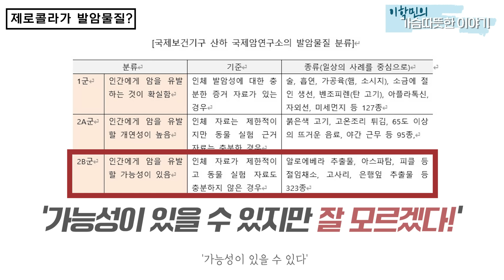무설탕 탄산음료 제로콜라 유방암 발병을 높인다고요?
제로콜라가 유방암 발병을 높이는 것으로 WHO에서 2B등급으로 지정하였는데
이러한 근거는 프랑스에서 진행된 대규모 연구 때문이었습니다.
이 연구에 대해서 자세히 알아보고 제로콜라가 유방암 발암물질인지 그리고 얼마나 위험한지
마셔도 되는 것인지 이번 영상에서 확인 부탁드립니다.

가슴 아파하는 여러분을 위해 정확한 진단과 가슴 따뜻한 진료를 해드리고자 최선을 다하고 있는 더연세유외과 대표원장 이 학 민 입니다.